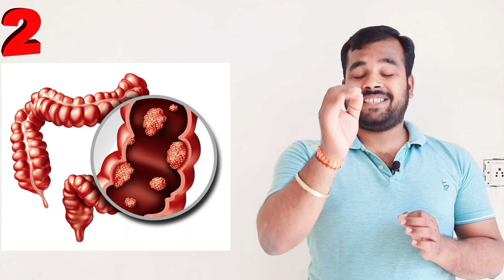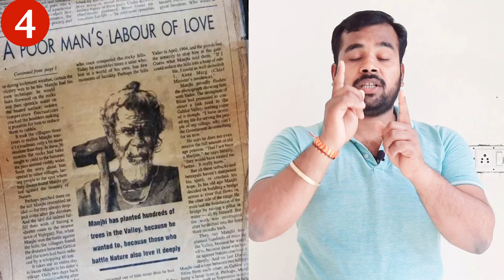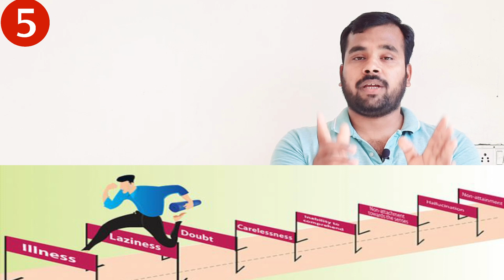Life changing Movies | ये मूवीज आपकी जिंदगी बदल सकती है in this Lockdown | Kamlesh Gupta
Dosto in this video me maine koshis ki is lockdown me kuch life changing movies ke information dene ki koshish ki hai , jisse app apne is time ko utilise kar sake.
In this lockdown we are already facing to many issue for spending our quality time . we are spending our quality time just using social media and ridiculous whats app messages sharing.
It may be possible to many of them already watched these movies but again you must wath these movies with your family ,it will create positive environment in all your family members they feel positive.
1- Bhag Milkha Bhag
2- Anand
3-Baghban
4-Manjhi the Mountain Man
5- Chak de India

If you have any other recommendation then share in comments